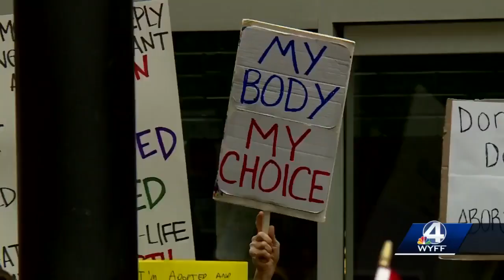Greenville activists oppose comments made by South Carolina Democratic leader